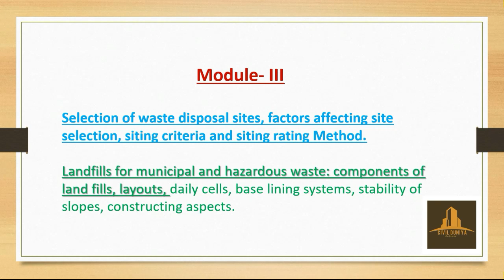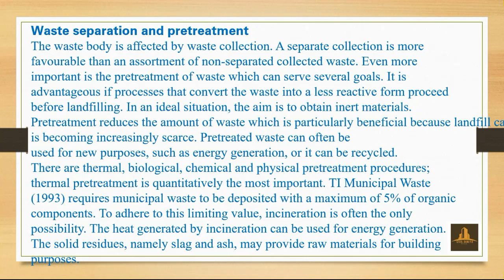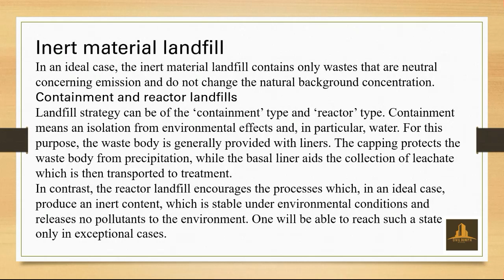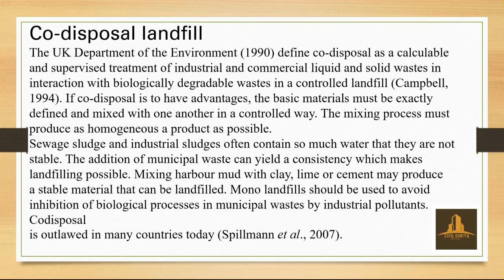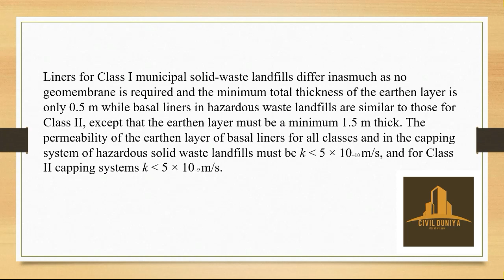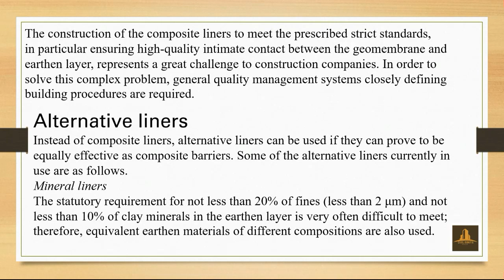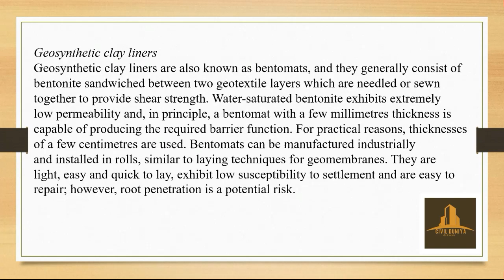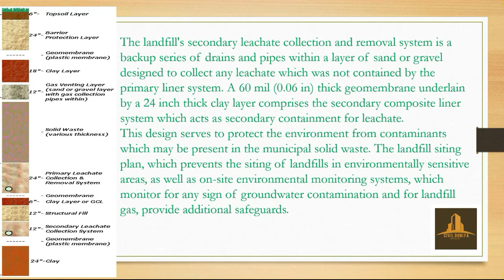ENVIRONMENTAL_GEOTECHNICH BPUT MODULE_III_PART_I